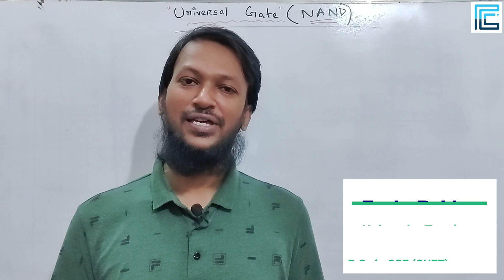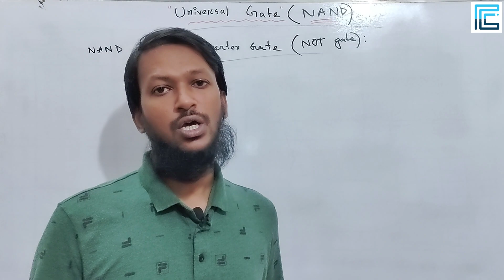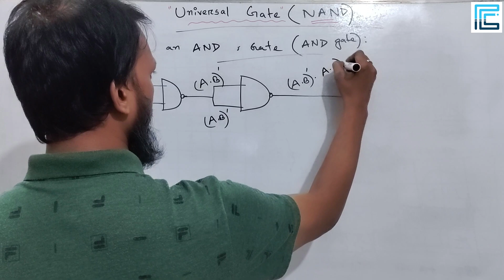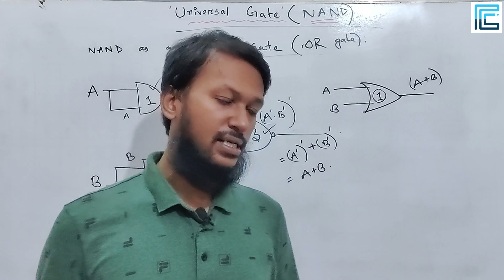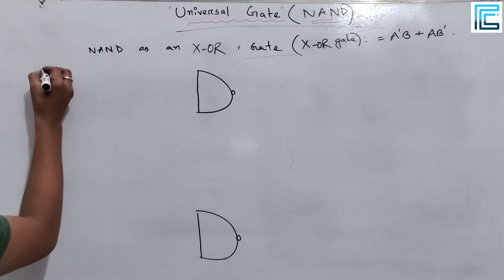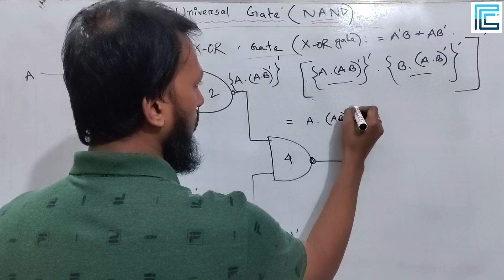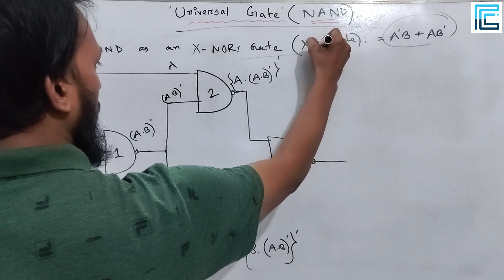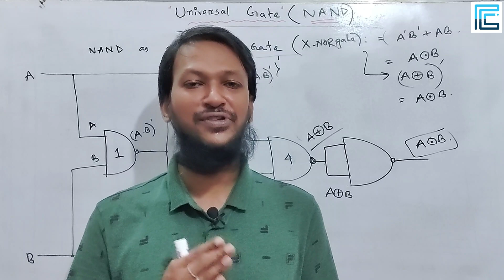Implement all Gates using NAND Gate Bangla | NAND gate as Universal Gate | Digital Logic Design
05. Universal Gate | সার্বজনীন গেইট | OnnoRokom Pathshala

✒️✒️ In this tutorial, we have discussed about Universal Gate (NAND), one of the common gate used in Combinational Logic Circuit. A universal gate is a gate which can be implemented in any Boolean function without need to use any other gate type. So, we can replace any types of gates by these gates. The NAND and NOR gates are termed as Universal Gates. In this lecture, we have implemented AND, OR, NOT, X-OR, X-NOR and NOR gates by using NAND gate. We derived every single equation and discussed in depth for better understanding.

✅ Data Communication
✅ Computer Graphics
✅ Machine Learning
✅ Statistics
✅ Data Structures
✅ Algorithm Design